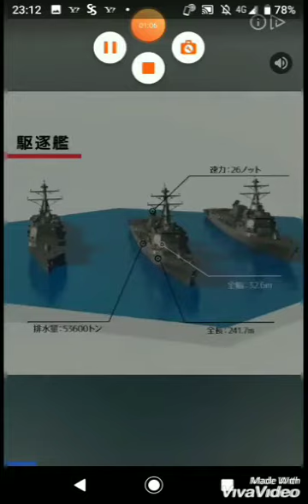令和初！ハマった！アプリ！！Off the rails 3d!!!!!!!